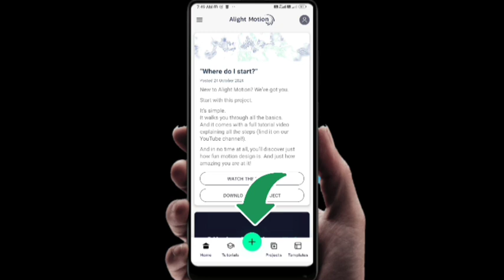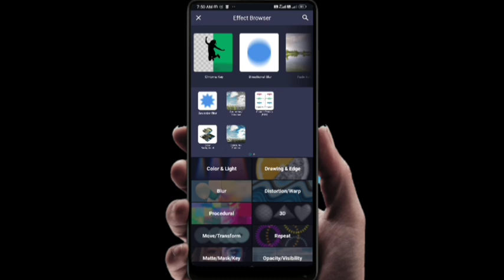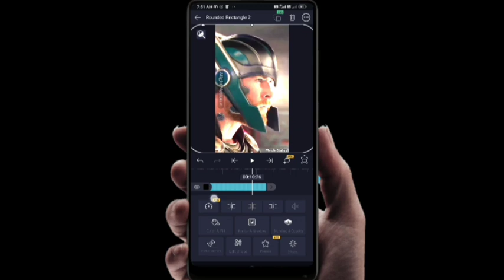Alight Motion Video Editing 😍 | How To Edit 4K HDR Video Tutorial | How To Enhance In Alight Motion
Topic cover:-

Music 🎶:- (ncs) Rudeej